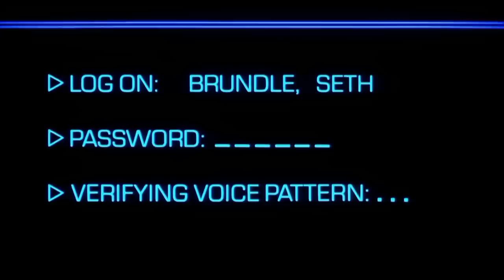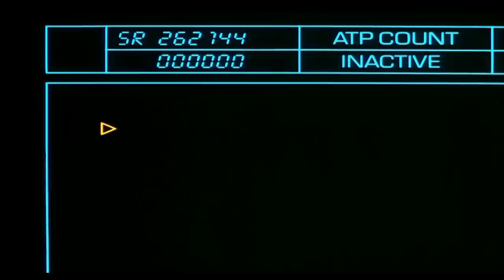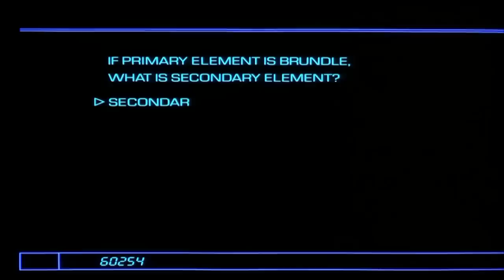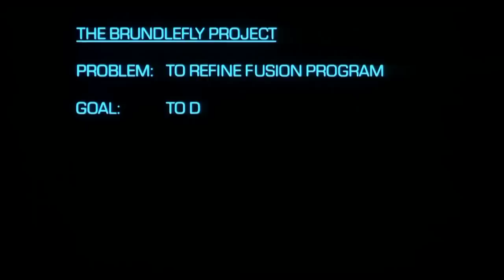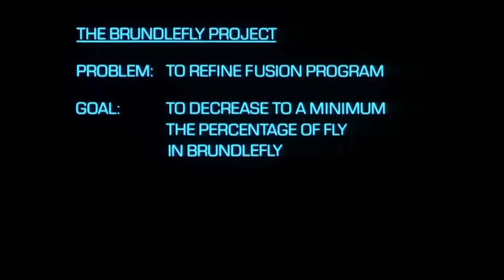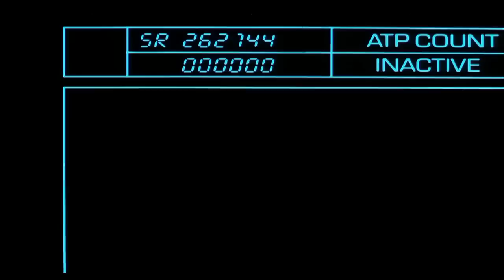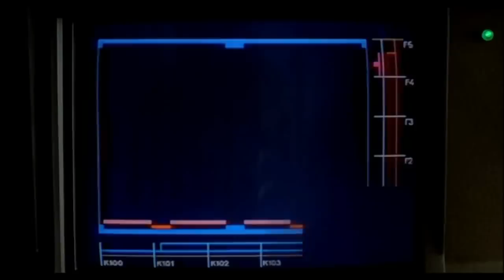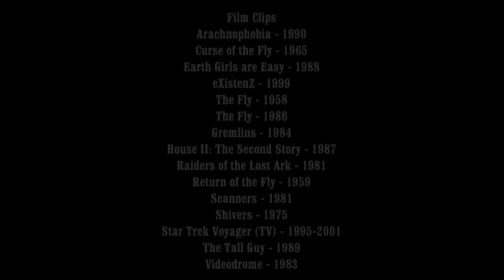The Fly Review - Off The Shelf Reviews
This week Gary and Iain review and discuss, The Fly (1986) by Director, David Cronenberg. Starring, Jeff Goldblum, Geena Davis and John Getz.